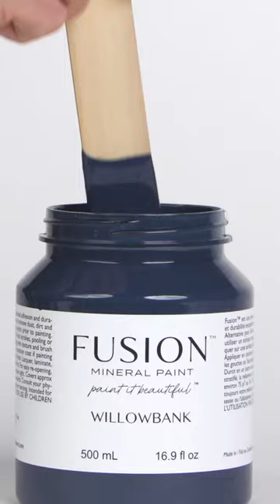You’re going to want to save this colour for your next project. Willowbank is the perfect navy with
You’re going to want to save this colour for your next project. Willowbank is the perfect navy with a vibrant twist.